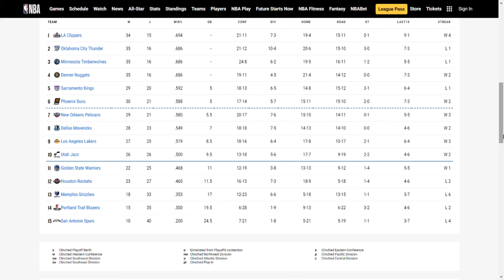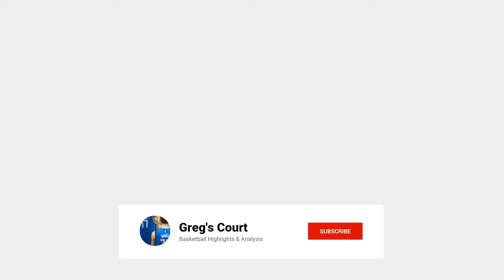Shaq DOESN'T FEEL Luka Doncic - Kyrie Irving Mavs duo! NOT SUPER DUO!